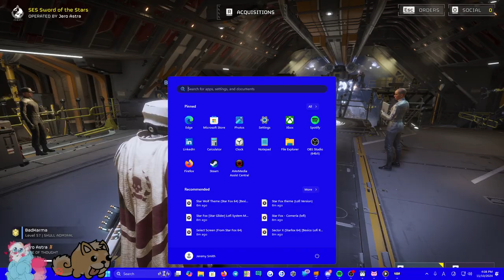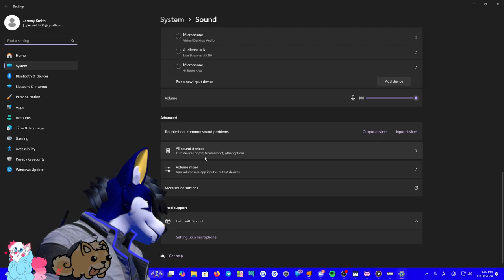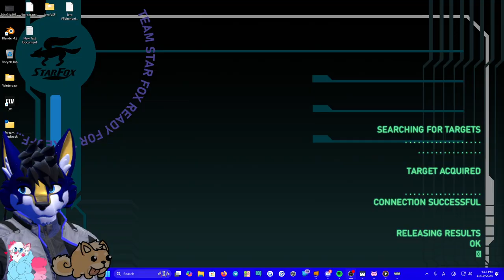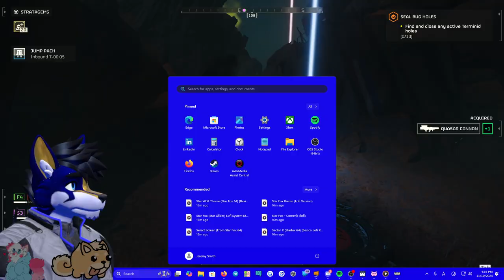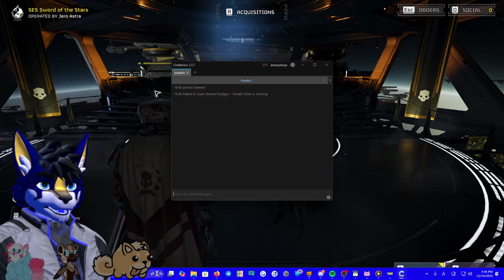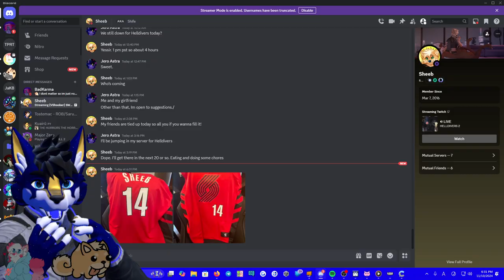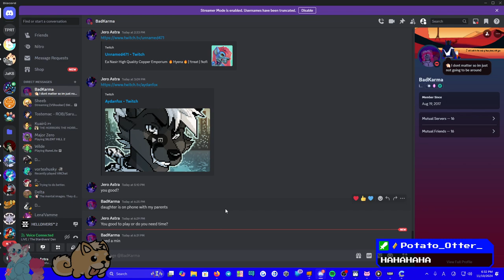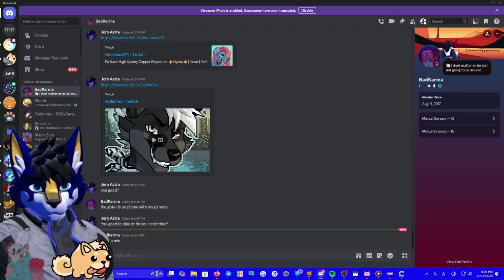Helldivers 2, BUT WITH @SheebTV !!!